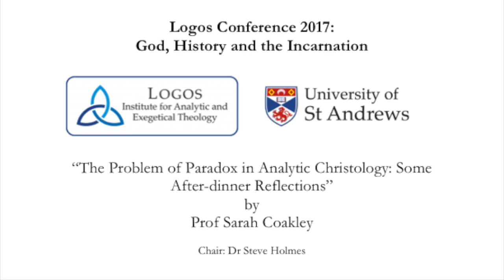Sarah Coakley - The Problem of Paradox in Analytic Christology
From the 2017 Logos Conference at the University of St Andrews.